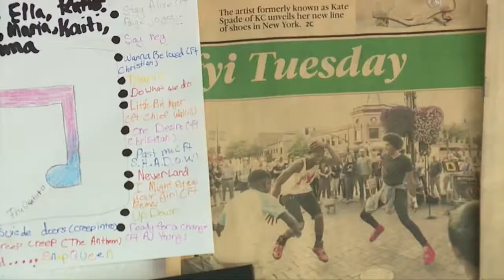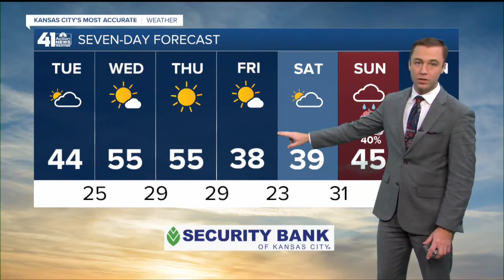41 Action News Latest Headlines | January 19, 6am